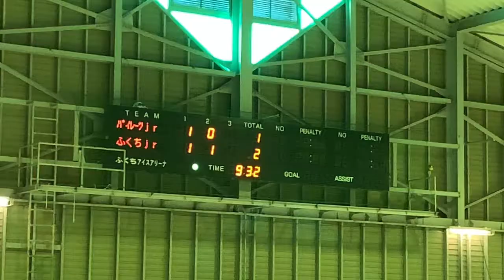バーデ杯三位決定戦 ふくちジュニアB vsパイレーツジュニアB